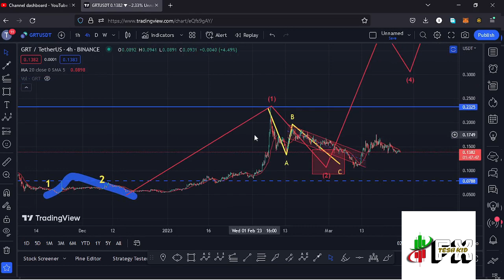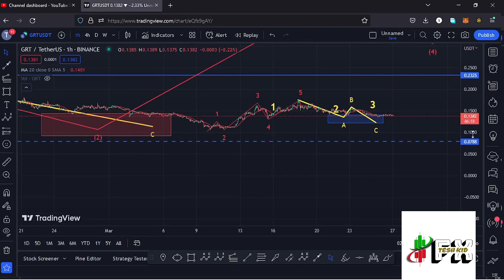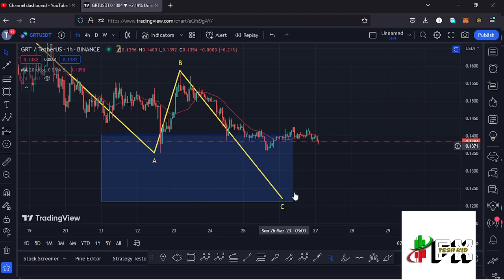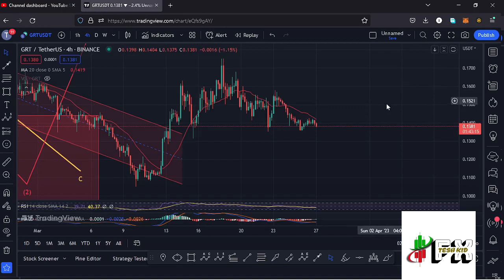🚨THE GRAPH (GRT) BREAKDOWN PRICE PREDICTION [NEXT TARGETS]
(TRC20) TKNJJwntCuTLyY2VKLHxrDM6dAcw6txPUQ
(ERC20) 0x23c59307ce728d305faca9563fdc7bf5ca3b03e3
(POLYGON) 0x23c59307ce728d305faca9563fdc7bf5ca3b03e3